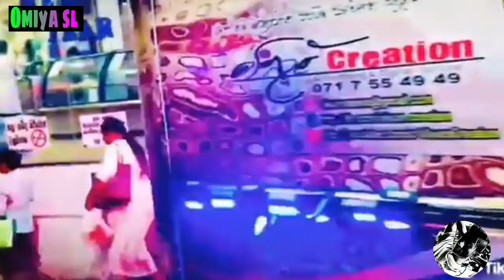SL bus new sinhala dj remix || sl sinhala song dj